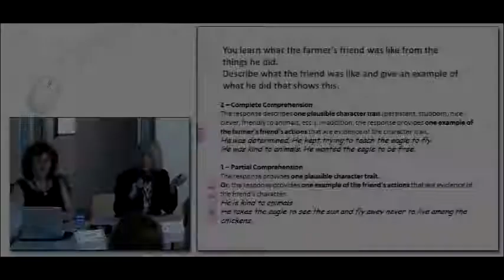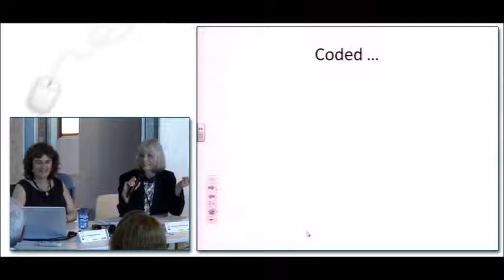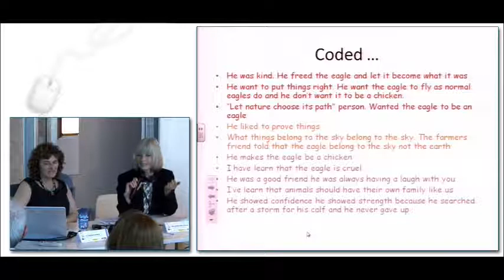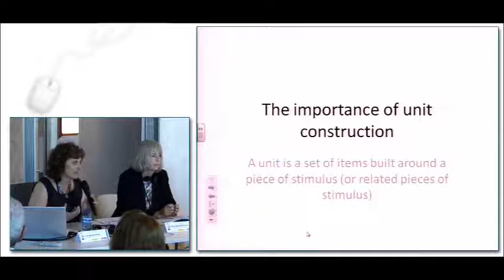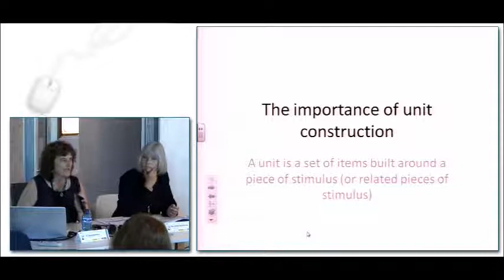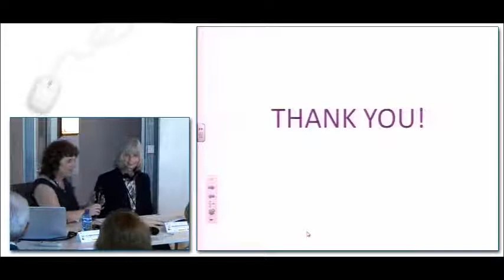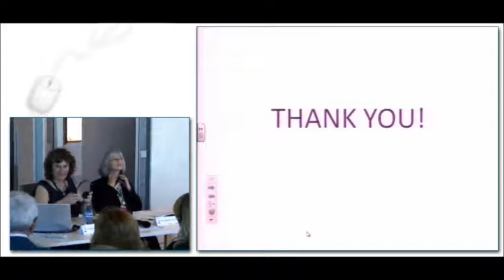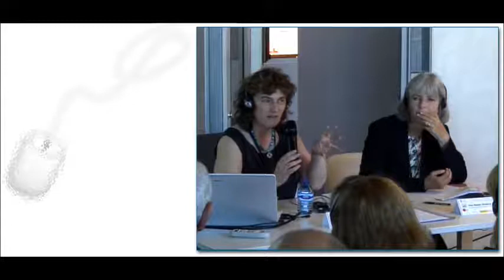INEE MECD. Seminario Comillas: "Cómo construir ítems de Lengua" (3). Marian Sainsbury